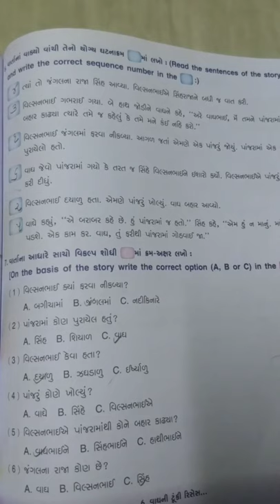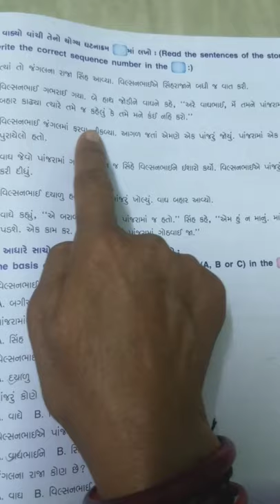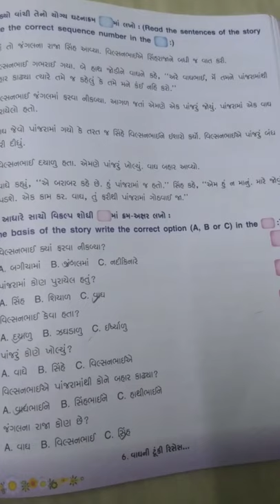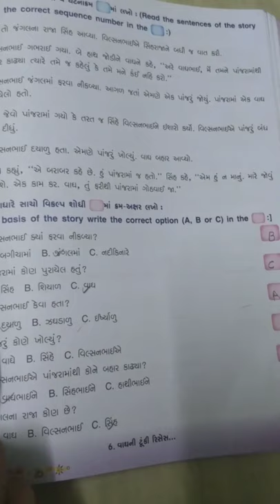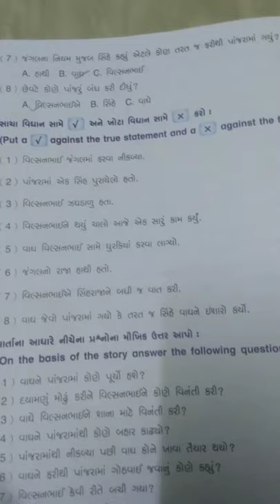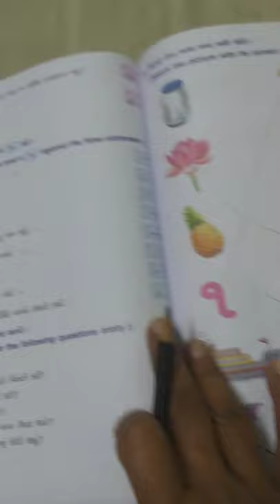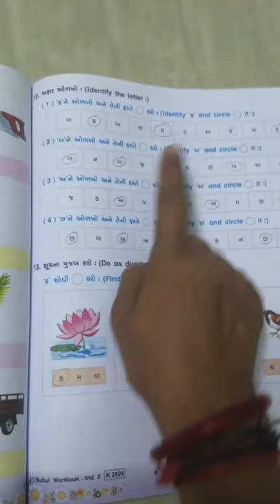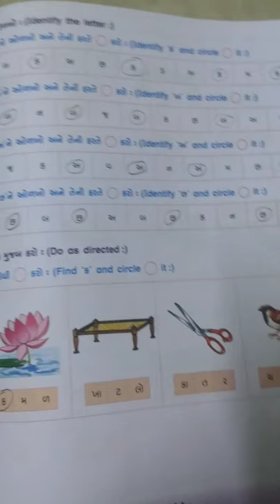std-2nd sub-Gujarati ch-6 Waagh ni tuki recess .